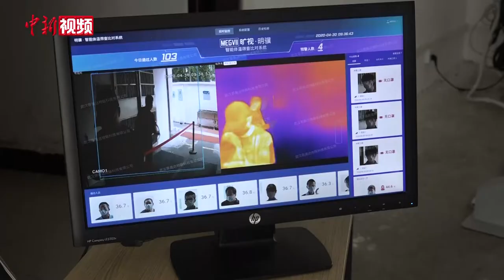武汉一中学组织高三学生免费开展核酸检测 迎接复课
湖北省武昌实验中学4月30日组织高三学生免费进行核酸检测、血清抗体检测，迎接即将到来的复学复课。湖北省新冠肺炎疫情防控指挥部此前发布通告，该省2020年高考时间为7月7日至8日；全省普通高中毕业年级（含中职学校和技工学校的毕业年级）学生5月6日统一开学。